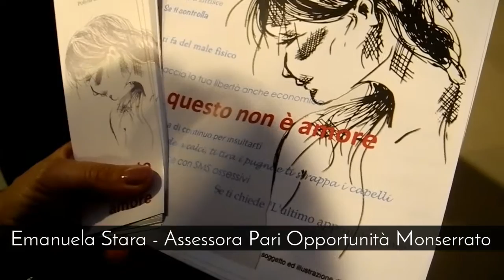"Non una di meno" e il NO alla violenza arriva dal basso - Emanuela Stara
L'Assessora alle Pari Opportunità di Monserrato spiega l'iniziativa de La Panchina Rossa